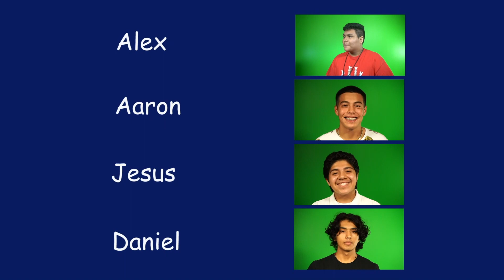February 24, 2020